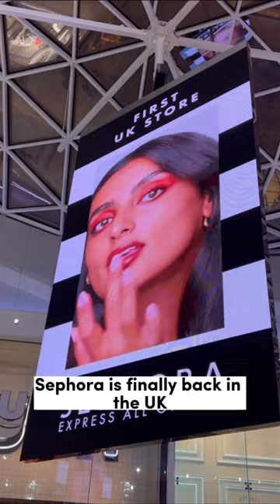Omg Sephora's first UK store has just opened!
After 17 years @Sephorauk is back in the UK! (FINALLY). 🙌 We headed down on the launch night for an exclusive first look at the Westfield White City store. Home to amazing brands including one/size, makeup by Mario, Glow recipe and many more. Need shade matching or advice on a brand new skincare regime, or just fancy a facial mid-shop? The Sephora team will be able to help you. Whatever your looking for you’ll be able to find it in this beauty hall of dreams. Are you going to head down? Head over to Get The Gloss to find out more